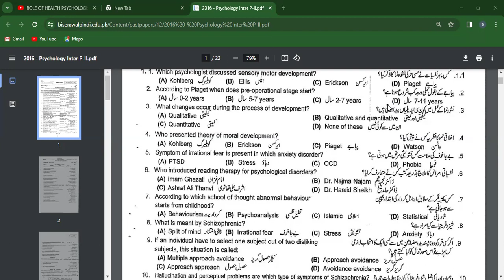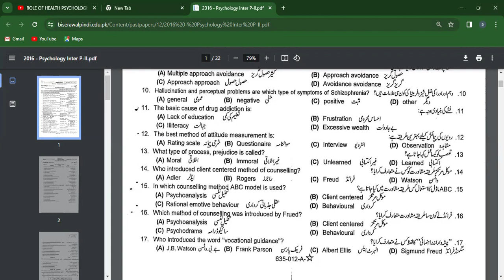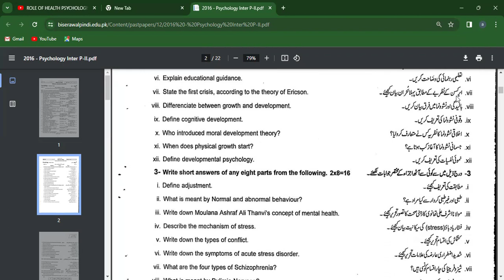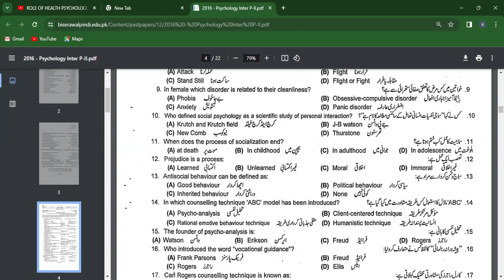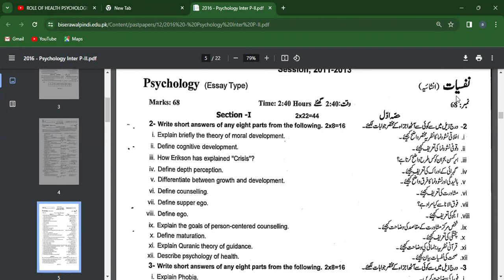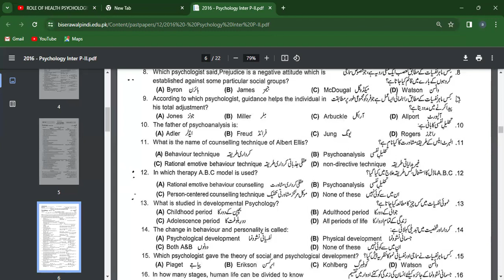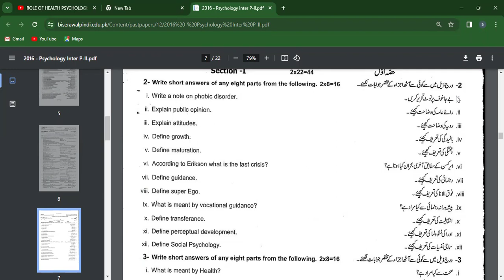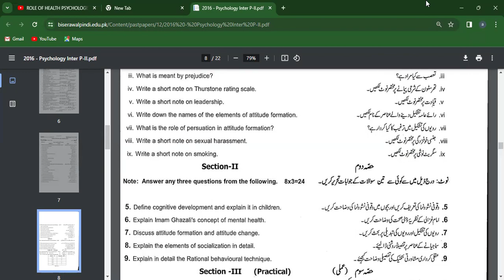bise Rawalpindi important questions